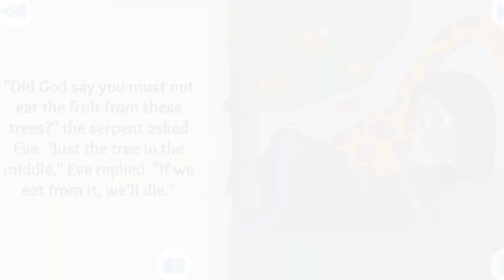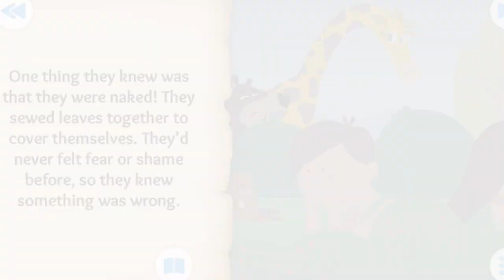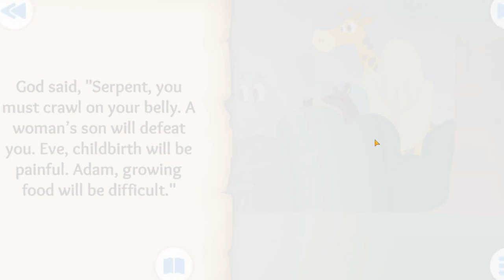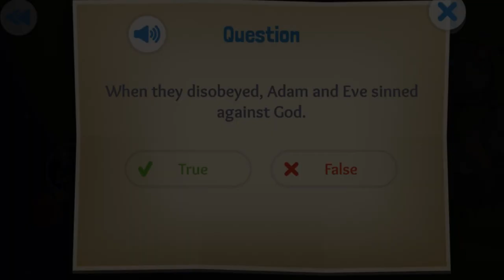Bible Story for Kids - The First Din The Fall - Bedtime Stories | Antadipa Das